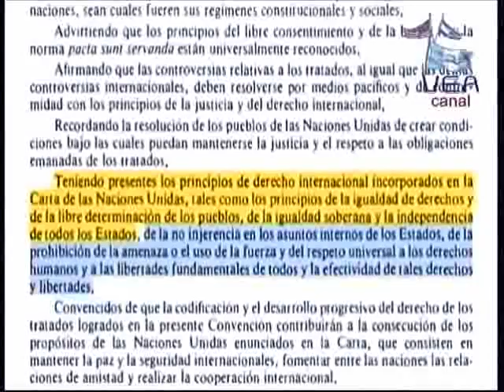Preocupación por persecución y demanda no injerencia extranjera VC 1830 190918